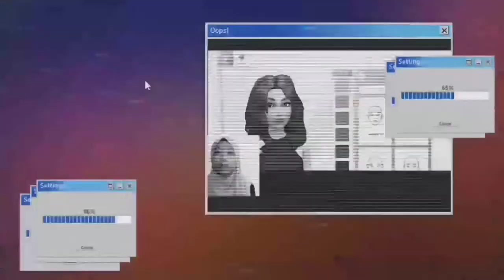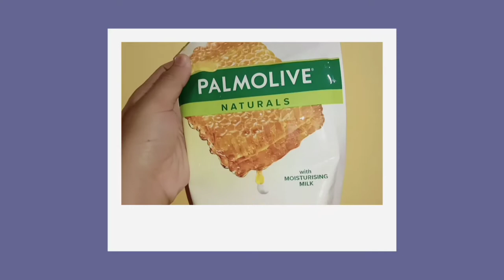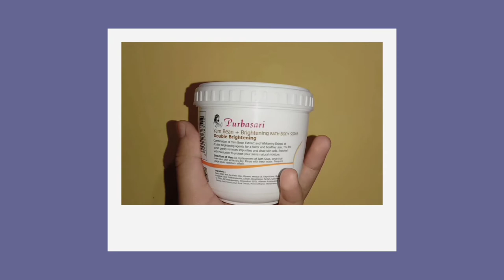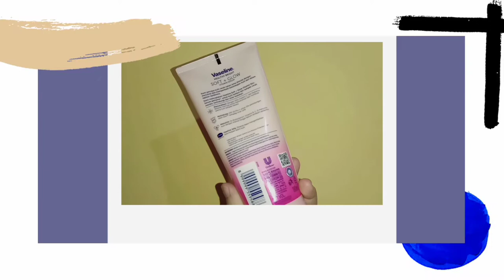✨My Bodycare Routine + Tips belanja murah!✨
Assalamu'alaikum semuanya!
Kali ini aku mau kasih tahu ke kalian semua apa aja yang aku pake agar tubuh aku tetap wangi dan segar sepanjang hari! jiakh udah kayak iklan aja woe HAHA.

btw semua produk yang aku sebutin divideo beli pakai uang sendiri ya! Kalau mau tahu harganya berapa tonton aja sampai habis,aku kasih tahu kok!

Dan.. diakhir video aku jelasin gimana sih caranya agar belanja bisa murah?
yuk langsung aja tonton videonya ya!✨